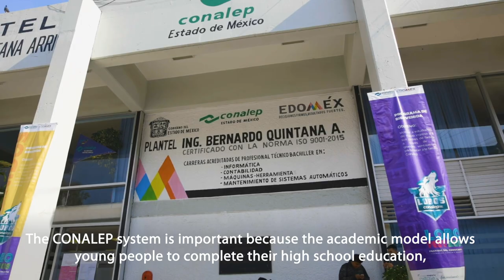Colaboración con Certiport, testimonios plantel Ing Bernardo Quintana Arrioja